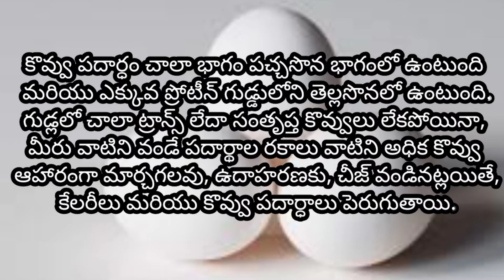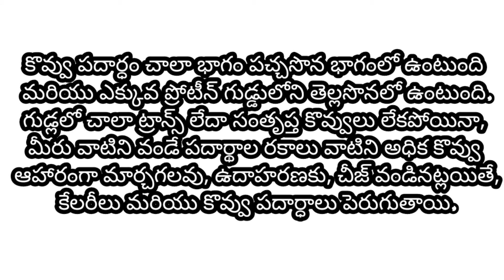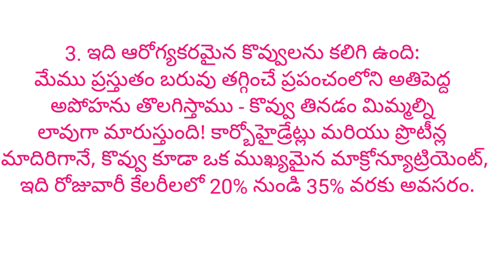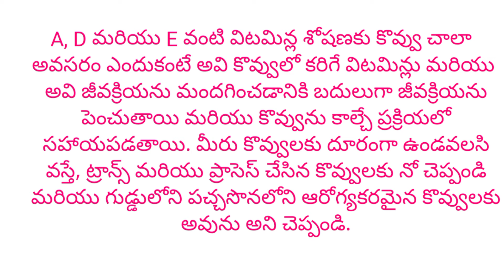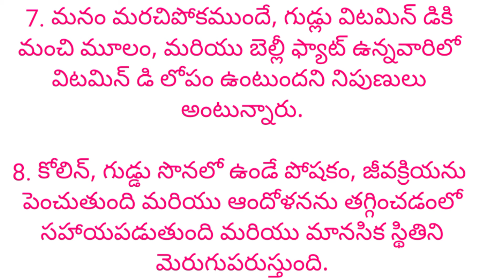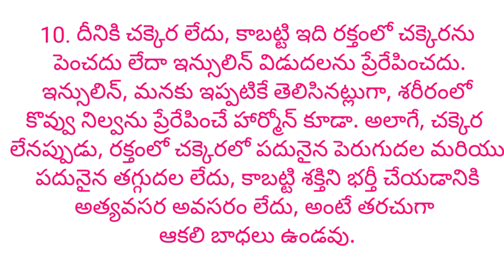బరువు తగ్గడానికి గుడ్లు తీసుకోవడం మంచివి కావడానికి 10 ఖచ్చితమైన కారణాలను తెలుసుకుందాం�����